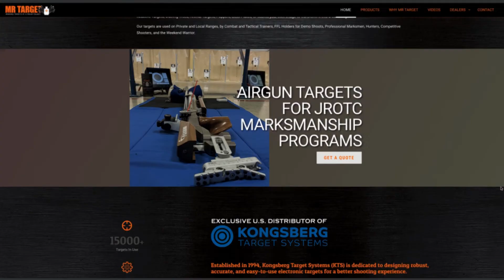Stephanie from Atrisco Heritage Academy High School in Alb, NM talks about her new JROTC range. 9/21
MR TARGET installs a new shooting range for the JROTC marksmanship program at Atrisco Heritage Academy High School in Albuquerque, NM.  Stephanie is a senior but this is her first year on the team.  She talks with William from MR TARGET about what the range has done for her and her plans for the future.  She encourages her classmates to step out of their comfort zone and try new things.  Stephanie transferred from another school just for this program.  We hope to see her and the rest of her team at nationals at CMP this year!  The Kongsberg Target System (KTS) features live/real time web based spectator viewing and automated lifters for prone, kneeling, and standing positions.  It is the same system that is used at Civilian Marksmanship Program (CMP) in Alabama, and in Camp Perry, Ohio.  If you want more information about ranges for your school, home, or public range give us a call or visit us for a quote.  9/21